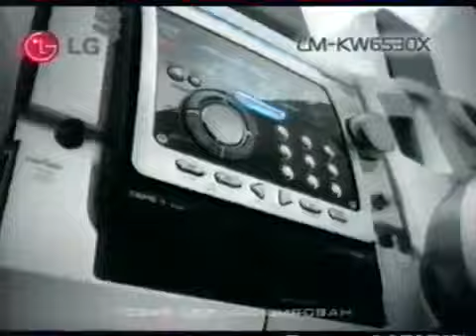Реклама (Первый канал, 02.06.2004)